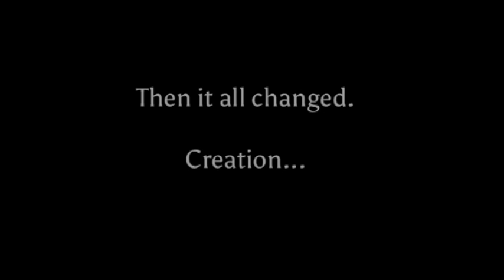In Light - Storyboard Trailer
Storyboard trailer for a possible project on my degree of Gaming Design.